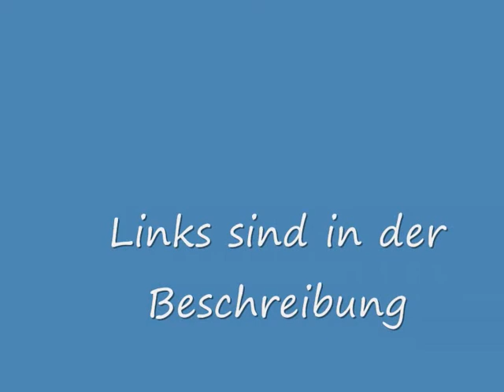Speeddraw - ozelot #1~ Nekos Pencil Art~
Neustes DrawVideo von einem Ozelot-Junges zum Thema Naturschutz. Der zweite Part folgt morgen. Ich hoffe es gefällt euch.